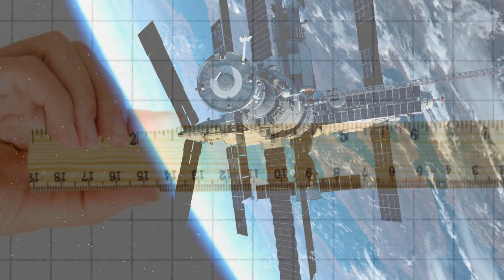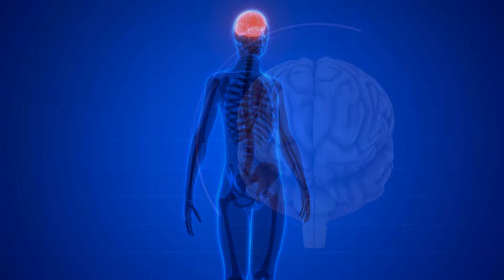Mind Blowing Facts part 16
Journey into the Unknown: Discover Mind-Blowing Facts Part 16

Embark on another exhilarating journey into the unknown with Part 16 of our mind-blowing facts series! From surprising scientific revelations to curious tidbits about the world around us, prepare to be amazed as we delve into the depths of fascinating knowledge. Join us as we uncover the extraordinary and expand our horizons together!